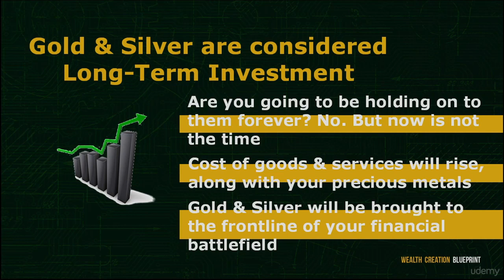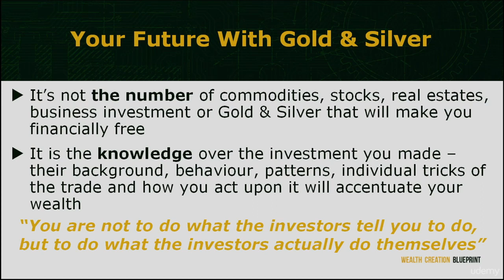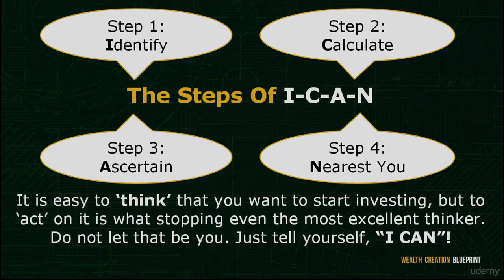Entrepreneurship Empire Entrepreneur's Wealth Creation! Lecture 38 Your Future With Gold & Silver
Discover The Step-By-Step System To Program Your Entrepreneurship Mind For Success!"

Find Out How To Finally Set Yourself Up For Success, Starting With The Perfect Entrepreneurship Mindset

Have you ever dreamed of starting your own business?

Becoming an entrepreneur, and leaving the 9-5 life that so many of us wake up dreading.

Stop wasting your life in mediocrity and boredom. Believe in yourself and set yourself up for success.

Develop the entrepreneur's mindset.

  Can You Imagine Working From An Exotic Beach?

A lot of us dream about starting a business, doing something more with our lives, or moving abroad.

But if you're not prepared for this, then you're setting yourself up for failure.

It's all possible with the right Entrepreneurship mindset. You have to understand how entrepreneurs think and how that Entrepreneurship thinking has caused them to become successful.

If you want to work from an exotic beach then you can do it, but just like the late legend Kobe Bryant didn't start in the NBA, you must first prepare yourself for success.

Make Success A Habit

Peope always talk about the habits of the truly successful, but the truth is that the only habits they have in common are working hard and success.

Make success a habit. There's a reason why Elon Musk has founded multiple billion dollar companies and that's because he has made success a habit.

This is all mental and you can't just flick a switch and obtain this entrepreneurship mindset. You must follow in the footsteps of those before you and understand why they've earned this entrepreneurship mindset.

This can take years. Decades.

That's why we've created a detailed and informative course that will give you guidance on how YOU can develop the Entrepreneurship mindset you need to be successful in Entrepreneurship.

"Discover How To Create Innovative Products And Services That Disrupt Markets And Change The Future"

You'll Learn The Secrets of Top Companies Such As Uber, AirBnB, and Facebook So You Can Model Success!

It’s time to change the world.

There are too many articles and books out there on internet marketing.

Too many on ‘black hat SEO’. Too many on simple business models that anyone can emulate.

The fact of the matter is that very few people got rich by selling SEO books.

Sure, some people do, but they don’t get Elon Musk rich.

They don’t get Mark Zuckerberg rich!

What Do Successful Entrepreneurs Have In Common?

What do those characters have in common? Simple: they created things that changed the worlds.

They built digital products (and otherwise) that have transformed industries, politics and economies.

And it’s not just them. Take a look at Uber, at AirBnB, at Oculus.

The world is changing at an incredible rate. Amazing new Entrepreneurship opportunities are there for those that are willing to seize them.

And if you’re smart and if you act fast, you can be a part of that.

And wouldn’t that be much more exciting and much more rewarding than just posting ads on Google?

Wouldn’t the potential for earning be exponentially higher?

This course will help you bring your idea into fusion and into reality.

It's easy to understand so you can go through and take action right away.

Entrepreneurship Empire: Entrepreneur's Wealth Creation!

Created for Entrepreneurs and Investors who have little Entrepreneurship knowledge and are already investing their money.

It aims to elevate your Entrepreneurship knowledge on how you can utilize the different types of available investment vehicles in the market to create passive income that would ultimately assist you in achieving financial empowerment and freedom.

Regardless of your background, whether you’re working for someone, working for yourself or a seasoned investor, there is something for you in this course. For seasoned investors, we will be addressing some of the common challenges that you have been facing.

By the end of this course, you will be able to identify which type of investment would work best for you, given your budget and background. You will know how to play the investment game smartly and maximize your return while minimizing your risks. Let’s get started!

Find Out How To Finally Set Yourself Up For Entrepreneurship Success
How to Double, Triple or Even 10X Your Income Without Effort.
The Passion for Entrepreneurship and The Persistence to start.
Who this course is for:
Promising Entrepreneurs From Different Cultures and On Any Experience Level
Anyone with The Interest of Becoming Their Own Boss